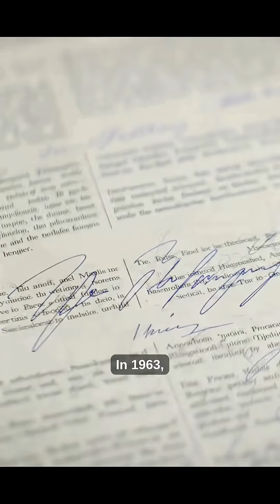2,056 Nuclear Explosions 😱 A Shocking History 💣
🌍💥 Dive into the jaw-dropping world of "2,056 Nuclear Explosions 😱 A Shocking History 💣"! Join us as we uncover the astonishing legacy left behind by over two thousand nuclear detonations. This gripping video reveals haunting footage, expert insights, and little-known facts about each explosion that shaped global history. How did these tests impact our planet and humanity at large? 🤯 Don’t miss the eye-opening analysis on the political, environmental, and personal ramifications of these bombs.